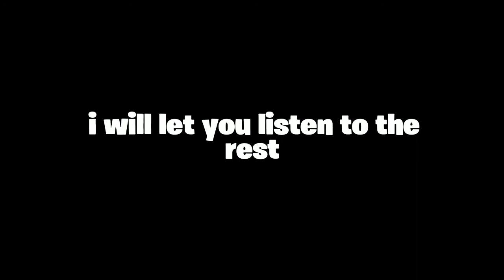Minecraft cursed images